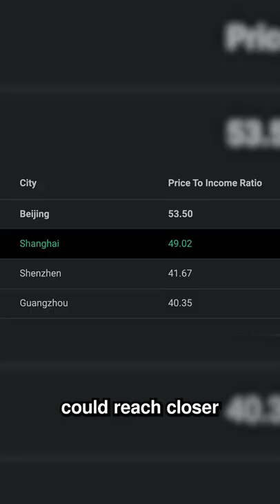How China's Real Estate Will Collapse